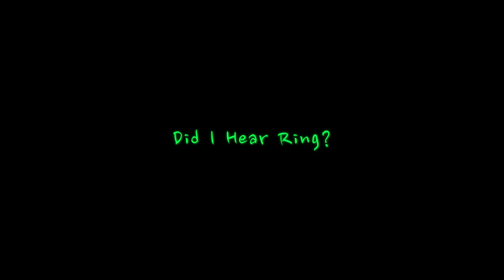Martha Jane Meets Her Future Sister-In-Law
Martha Jane Meets Her Future Sister-In-Law!  Join in on the fun as Martha Jane meets everyone and runs into her future sister-in-law.